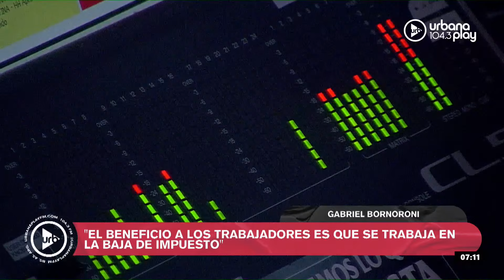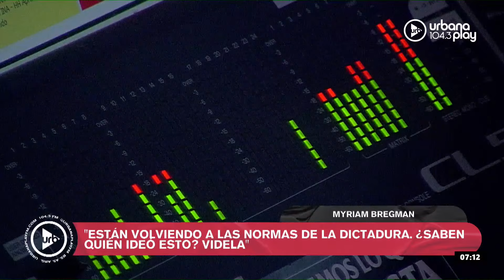Media sanción a la Ley de Bases: cómo fue el debate en diputados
Guillermo Francos, ministro del interior, sostuvo en diálogo con LN+: “Yo rescato el valor de todos porque se ha trabajado, se ha dialogado y la oposición también. La oposición con muchos prejuicios sobre los cambios que queremos traer a la discusión y al futuro estuvo presente en el debate y fue un debate civilizado”.
Además, sobre el papel de Javier Milei en redes sociales afirmó: “El presidente tiene su personalidad, la va a seguir teniendo, es un momento particular donde se aprueba una propuesta que llevó mucho tiempo de construcción. Es un tiempo de aprendizaje nuestro también. Durante diciembre y enero tuvimos algunos traspiés producto de la impericia pero esto no significa que el presidente haya cambiado su personalidad”.
Axel Kicillof, gobernador de Buenos Aires opinó sobre la Ley de Bases y dijo: “Es la quita de derechos laborales, esto permite la absoluta inestabilidad y precariedad de hasta 1 año de los pibes que consigan trabajo. No hay un solo artículo que beneficie a la provincia y a quienes la habitan”.
Sobre ganancias, el gobernador sostuvo: “Es un desguace y una liquidación de patrimonio de todos los argentinos. Para que quede claro como te perjudica, hay 1 millón de personas que a partir de esta ley empiezan a pagar ganancias la cuarta categoría”.
Vanesa Siley, diputada nacional por Buenos Aires de Unión por la Patria, sostuvo durante la sesión que trató la Ley de Bases: “Va a generar litigiosidad porque se va a imponer el principio de realidad. Si hay 1 jefe y 5 empleados en la realidad y en la ley hay un jefe y cinco empleados. Ponganle el nombre que quieran, colaboradores, trabajadores independientes. Ese principio de realidad que está normado es el que va a primar a la hora de reclamar”.
Myriam Bregman, diputada nacional por la Ciudad Nacional por la Ciudad de Buenos Aires del Frente de Izquierda, durante la sesión, afirmó: “Lindo regalito le están haciendo a los trabajadores, le están dando el presente para el 1 de mayo. Es al revés de como dice Pichetto. Están volviendo a las normas de la dictadura. ¿Saben quién ideó esto? Videla”

PROGRAMACIÓN
LUNES A VIERNES:
06 A 09 | DeAcáEnMás - María O'Donnell, Guido Bercovich, David Cayón y Rolo Gallego.
09 A 13 | Perros2022 - Andy Kusnetzoff, Sofi Martínez, Evelyn Botto, y Harry Salvarrey
13 A 17 | TodoPasa - Matías Martin, Clemente Cancela, Emilse Pizarro y Juan Ferrari
17 A 20 | VueltaYMedia - Sebastián Wainraich, Julieta Pink y Pablo Fábregas
20 A 22 | OlvidateDeTodo - Diego Poggi y Anaís Castro

SÁBADOS:
10 A 13 | PuntoCaramelo - Julieta Pink, Sol Rosales y Juli Schulkin
13 a 00 | UrbanaPlayMusic - Julián Mazek y Nacho Sacchi

DOMINGOS:
00 a 01 | Resident - Hernán Cattaneo
09 a 11
11 a 21 | UrbanaPlayMusic - Julián Mazek y Nacho Sacchi
22 a 00 | UrbanaPlayLive - Majo Echeverría